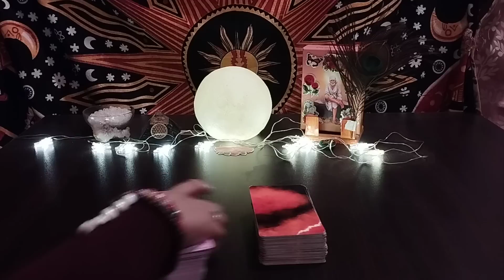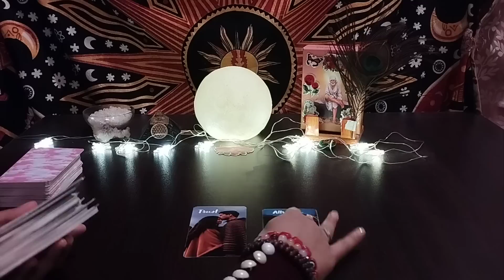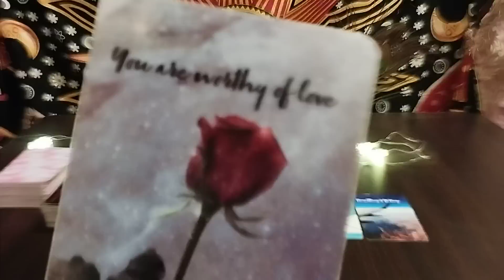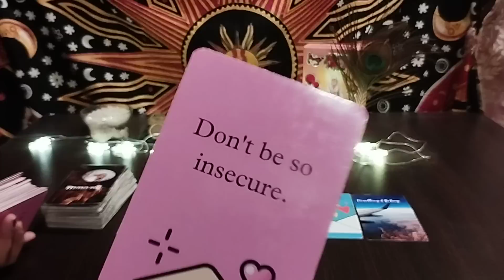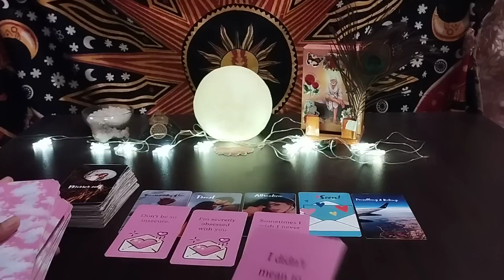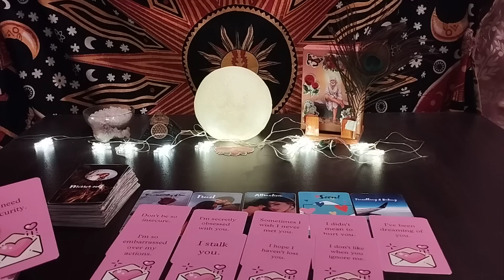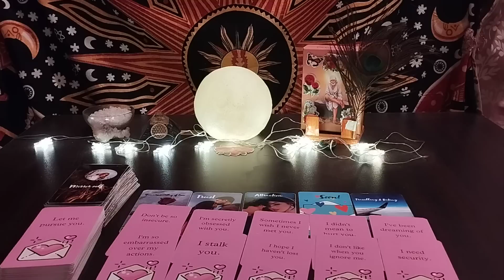VO AAPSE KYA KEHENA CHAHTE HAI 💕CHANNELLED MESSAGES FROM YOUR PERSON💕HINDI TAROT READING @555tarot ​